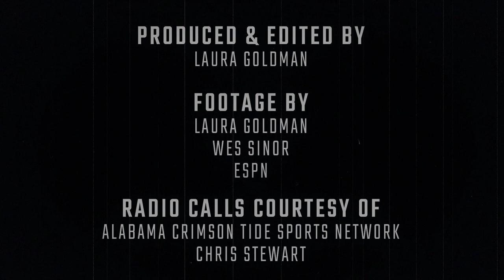Alabama Basketball: Not Finished Yet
Avery Johnson and the Alabama basketball team are NCAA Tournament bound! Watch the video above, and get hyped for even MORE March madness with the Crimson Tide.